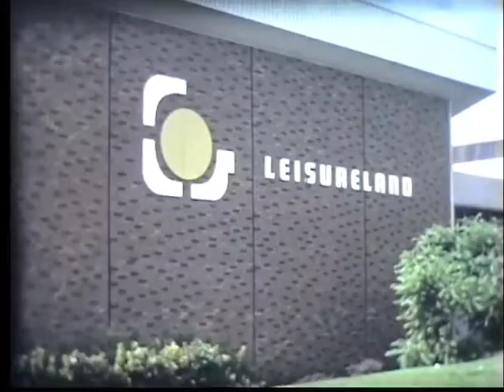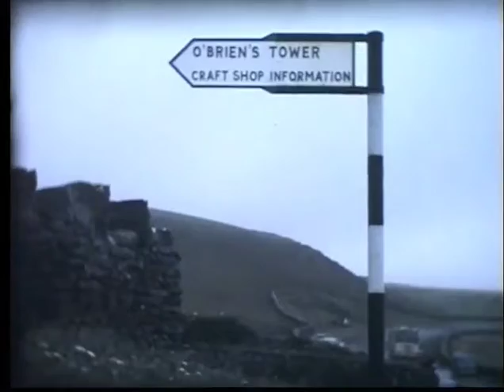BELMULLET AND GALWAY IN THE 1970s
1970s travelog.